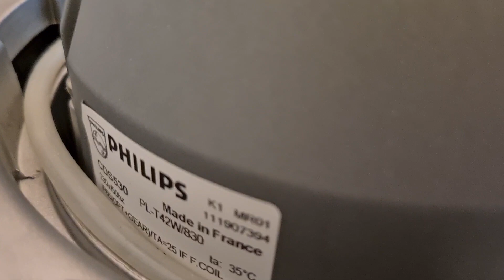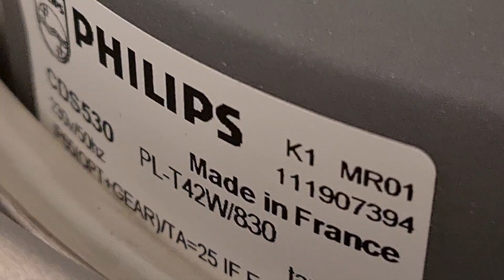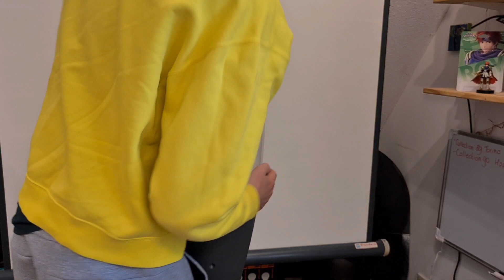Collection #89| Philips Metronomis Torino.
A video of my Philips Torino, With PL-T 42w